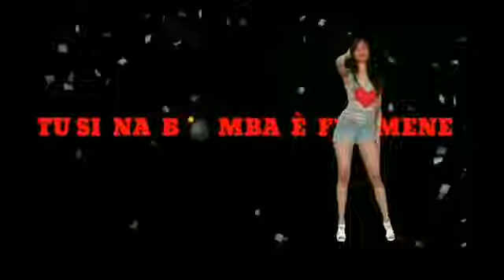Daniel Maisto TU SI NA BOMBA E FEMMENE Video Ufficiale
Canale Ufficiale di Daniel Maisto